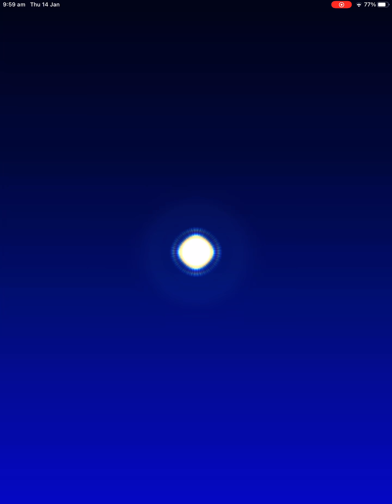Mario kart tour Berlin tour baby peach cup and two free pipes